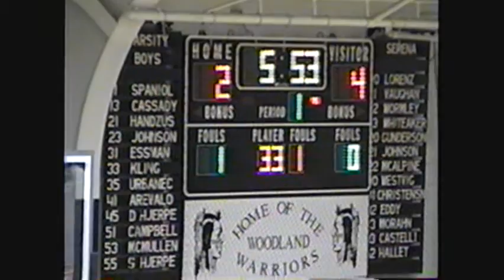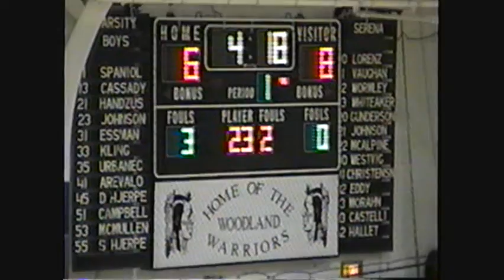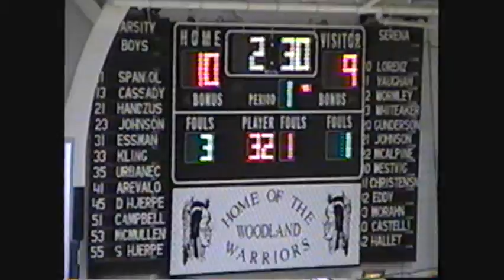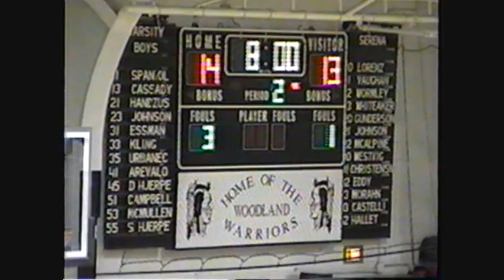2003 IHSA Basketball: Serena vs. Woodland (1st Quarter)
The first quarter of a high-school basketball game between the Serena Huskers and the Woodland Warriors.  From February 24, 2003 (my 13th birthday).